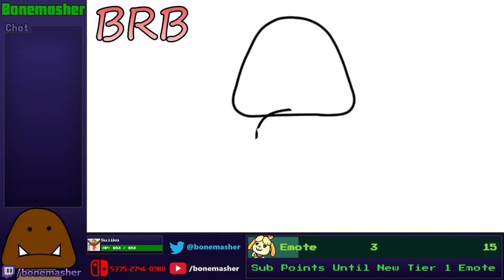Crystals In Hand - Dissidia Part 7